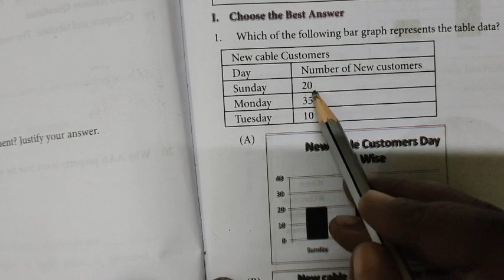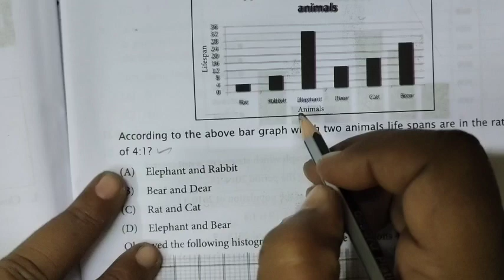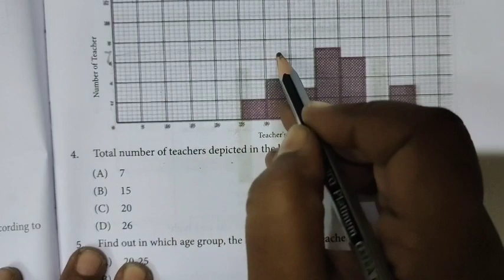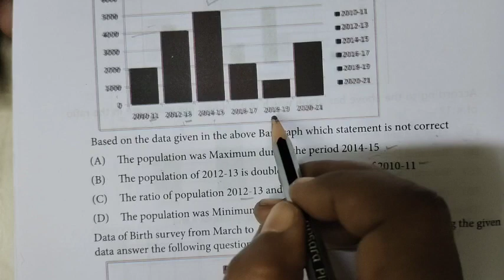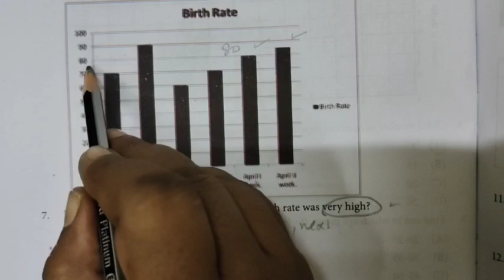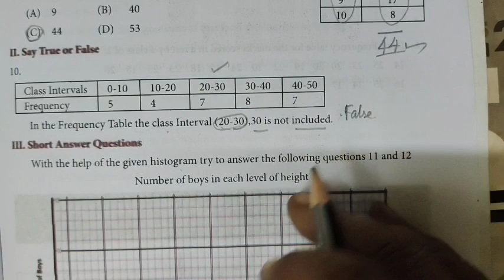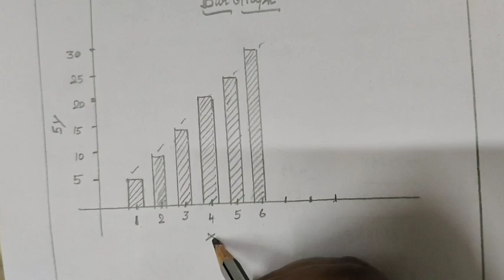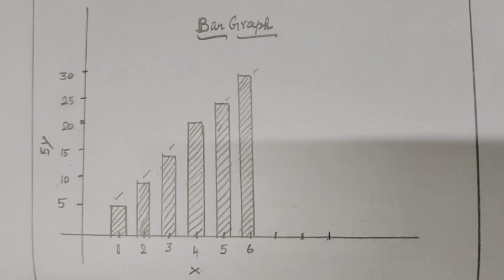8-Maths [Work sheet-12(1-14)] Statistics புள்ளியியல்-பயிற்சித்தாள்-12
8th Maths [Work sheet-12(1-14)] Statistics புள்ளியியல்-பயிற்சித்தாள்-12  @Gomathi Maths